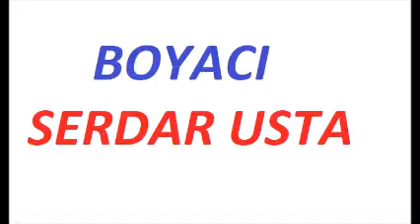İnegöl Boyacı SERDAR USTA 0532 636 27 34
İnegöl Boyacı Serdar Usta
🍓🍓🍓 Ev Boyama da Kampanyası
İnegöl boyacı ustası İnegöl boya badana İnegöl ev boyama İnegöl boyacı ustası İnegöl boyacı
İnegöl badana İnegölbadana ev boyacısı İnegöl bursa duvar kağıdı
İnegöl boya badana ustası İnegöl gergi tavan İnegöl alçıpan ustası
İnegöl boya badana İnegöl/bursa

İnegöl boya fiyatları

boya badana ustası İnegöl İnegöl/bursa
İnegöl boya badana iş ilanları
İnegöl boya firmaları
İnegöl alçıpan ustası
 ev badana boya